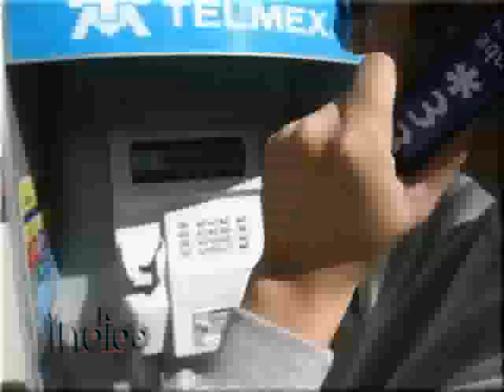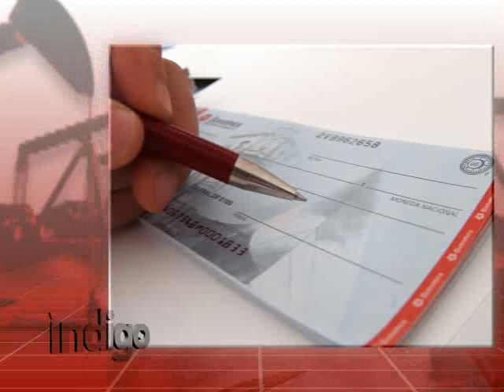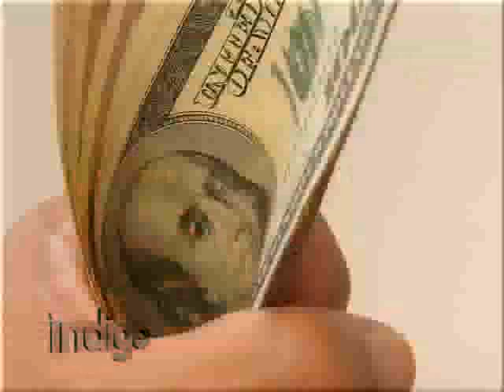Que Pemex no sea Telmex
Portada de la edición 77